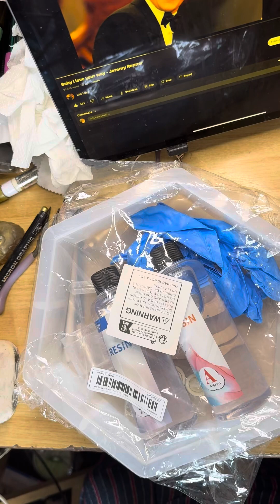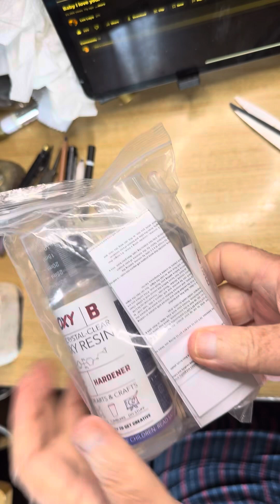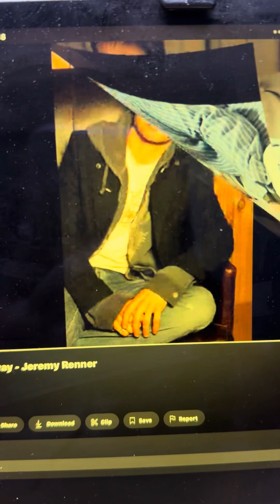Art by me :A Temu Haul more coming